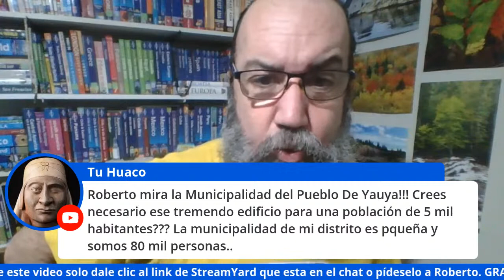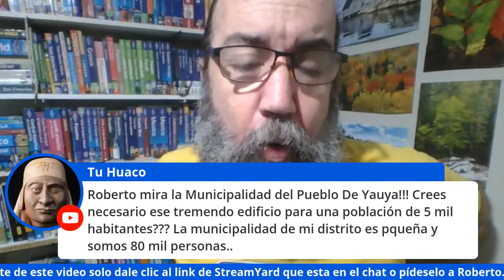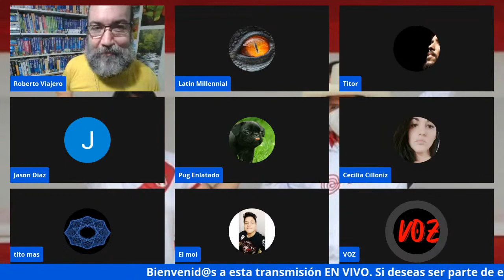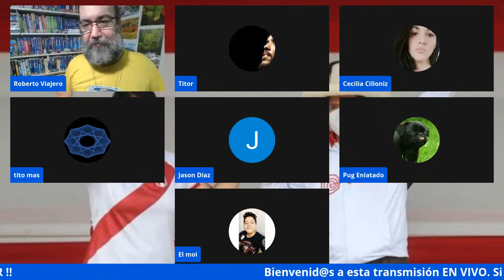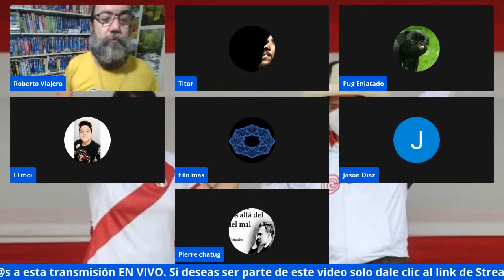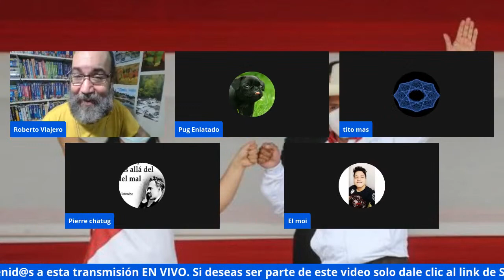HOY DEBATE : Por quien vas a votar Keiko Fujimori o Pedro Castillo.